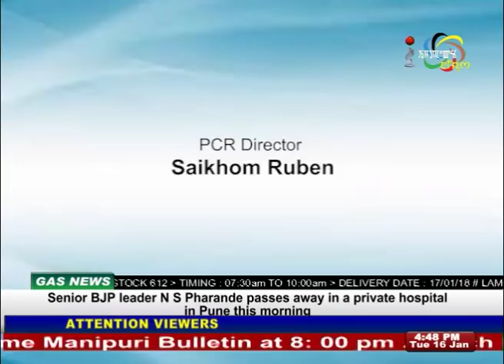Talk To Manipur Episode-19 16 January 2018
Guest:-
Nongdamba Leitanthem
Painter cum Author

Host:-
Reena Thingujam